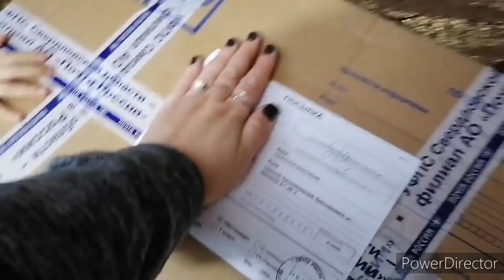Посылка от подписчицы, приходила комиссия .